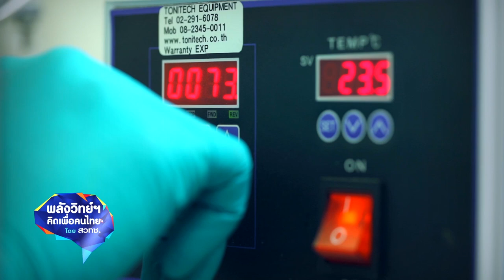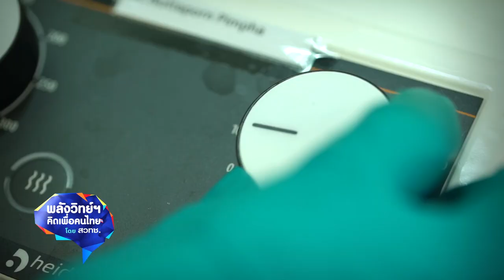พลังวิทย์ คิดเพื่อคนไทย ตอน ฆ่าเชื้อจุลินทรีย์และไวรัสจากธรรมชาติด้วยนาโนซิงก์ไอออน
นักวิจัย สวทช. พัฒนาสารฆ่าเชื้อจุลินทรีย์และไวรัสจากธรรมชาติ ด้วยไอออนประจุบวกของซิงก์ เพื่อทดแทนการใช้ยาปฏิชีวนะ ในอุตสาหกรรมการเลี้ยงสัตว์เศรษฐกิจของประเทศไทย เช่น ไก่และสุกร ซึ่งมีคุณสมบัติสามารถฆ่าเชื้อแบคทีเรียก่อโรคในสัตว์ได้หลายชนิดโดยเฉพาะเชื้อ African swine fever virus (AFSv) และ Porcine Epidemic Diarrhoea (PED) ซึ่งเป็นเชื้อไวรัสก่อโรคและระบาดในสุกร

นอกจากนี้ ยังสามารถใช้ฉีดพ่นพื้นผิวในฟาร์มเลี้ยงสัตว์ และอุปกรณ์ที่ใช้ในการเลี้ยงสัตว์ เพื่อฆ่าเชื้อแบคทีเรียและไวรัส ที่เป็นสาเหตุของโรคในสัตว์ ปัจจุบันนักวิจัยได้ยื่นขอจดสิทธิบัตร และถ่ายทอดเทคโนโลยีให้กับบริษัทยูนิซิลกรุ๊ปจำกัด เพื่อผลิตจำหน่ายในเชิงพาณิชย์ ช่วยให้เกษตรกรลดการใช้ยาปฏิชีวนะ ลดปัญหาเชื้อดื้อยาและปัญหาการกีดกันทางการค้าจากต่างชาติ อีกทั้งยังเพิ่มมูลค่าให้แก่ผลิตภัณฑ์เนื้อสัตว์ส่งออกของไทย